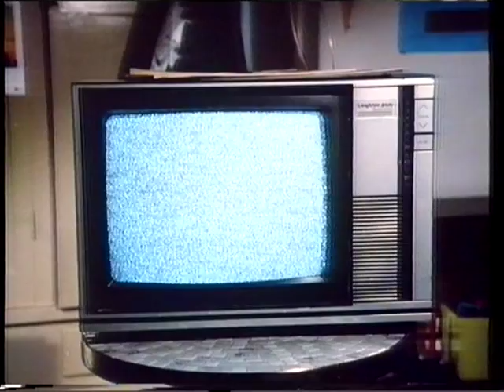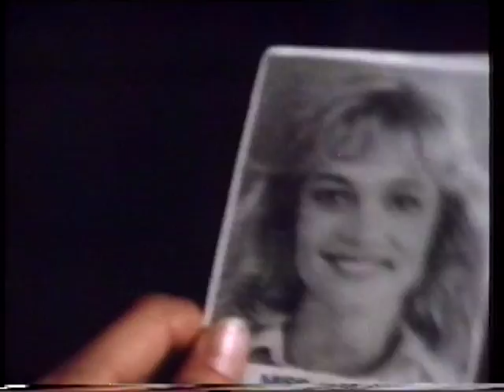Re: 14 going on 30 - PART-2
14 going on 30-PART-2